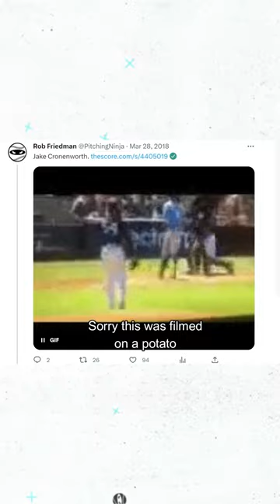Chapman Fastball to the Ribs Leaves a Crater!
Aroldis Chapman 104 mph fastball and a fastball in 2018 that left a crater.
Plus compare Chapman's mechanics.